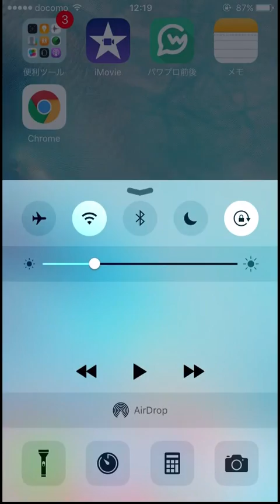【パワプロアプリ】サクセス#327『ギガスタ対象キャラ伊貫大和使ってみた』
ギガントスタジジアムの対象キャラ伊貫を使用しました。
金特確定、優秀ボーナスなので結構良さげですね！
氷上・小筆とのコンボもオススメです！